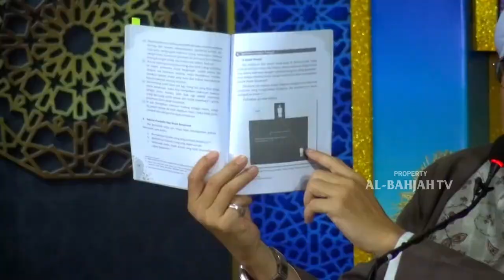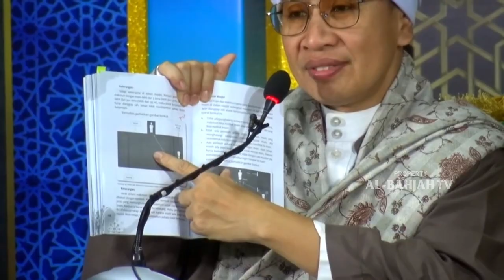Hukum Sholat di Dalam, di Luar dan di Teras Masjid | Buya Yahya